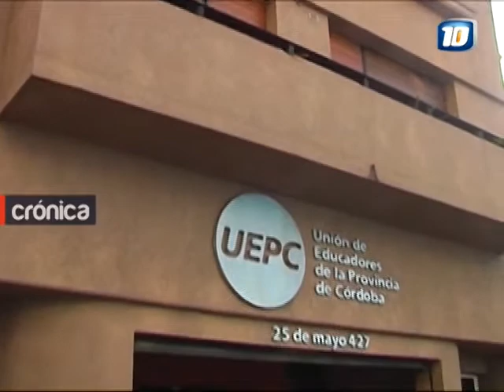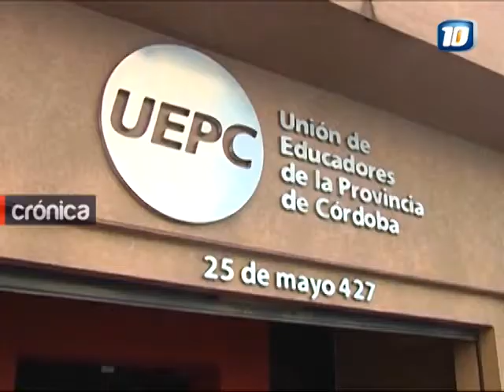Juan Monserrat se refirió a la movilización contra la reglamentación de huelga